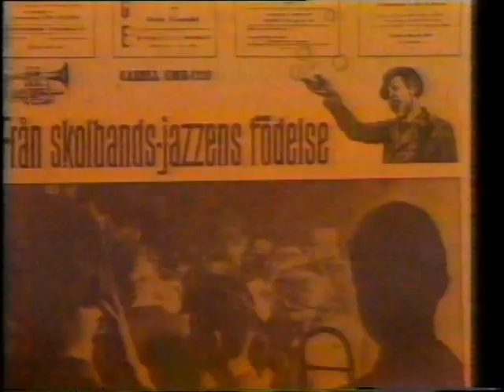TV2-hallåa Lasse Björnlund 1981-06-08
TV2-hallåan Lasse Björnlund påannonserar filmen "Orkesterrepetitionen" den 8 juni 1981. Överfört från en Betamax-kassett.